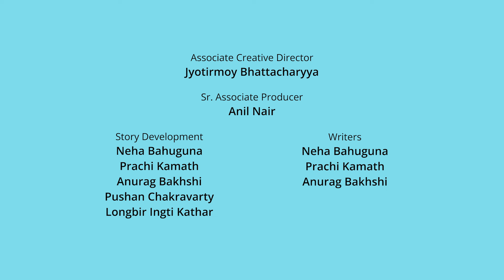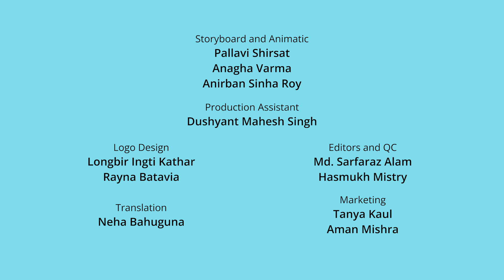ఏలియన్ -ఏలియన్ 👽👾 Alien Alien | Telugu Cartoon for Nursery Kids | Telugu Story